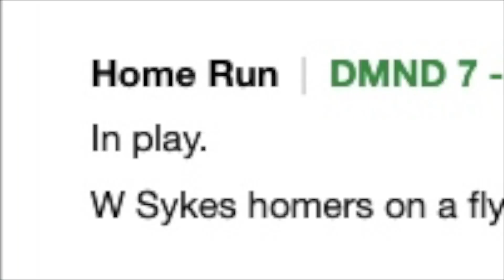Wells Sykes Baseball Video